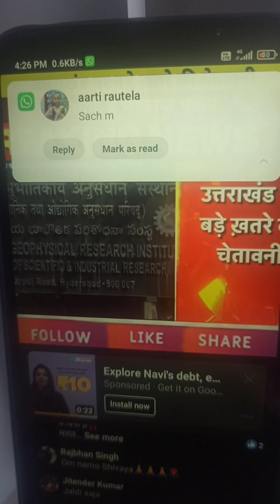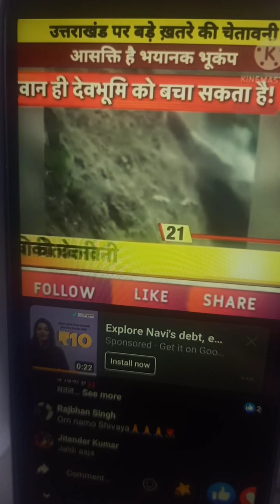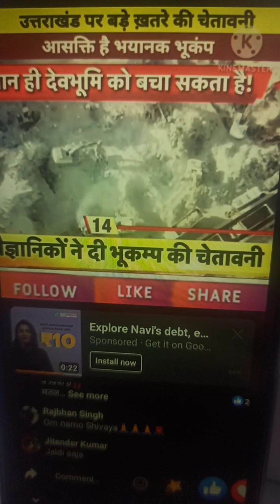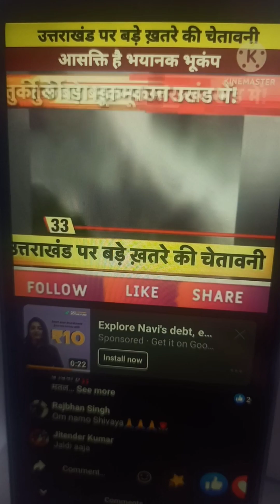Time news -उत्तराखंड पर बड़े खतरे की चेतावनीआ सकती है||भयंकर भूकंप 8.reactor से ऊपर 😱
earthquake se kaise safe rahe